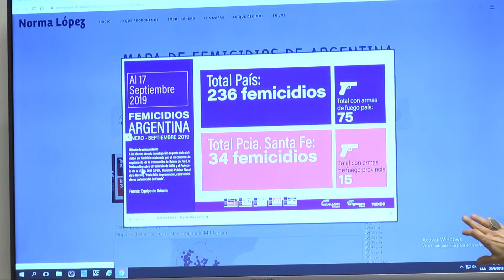Presentaron el mapa de femicidios ocurridos durante este año en la provincia - F5 26 09 19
La concejala rosarina Norma López presentó en el Concejo Municipal, el mapa de femicidios en todo el país y destacó los números de las mujeres muertas en la provincia:
- 36 fueron los femicidios que se cometieron en Santa fe de enero a septiembre,
- 15 se ejecutaron con arma de fuego.
Norma López se presentó en el Concejo Municpal por invitacion de su par santafesina, Alejandra Obeid.